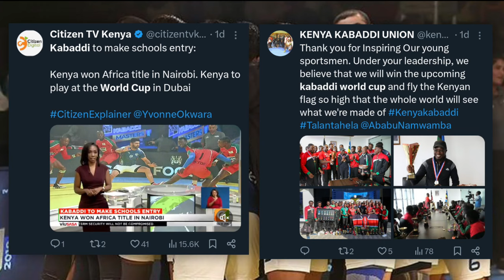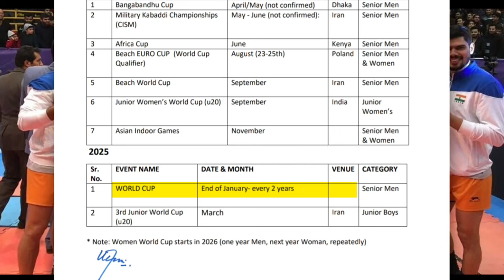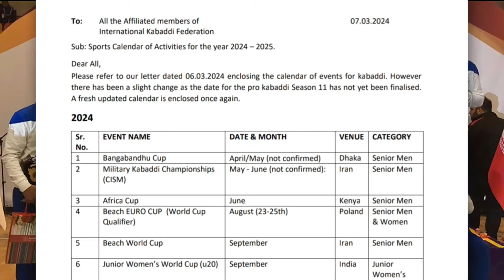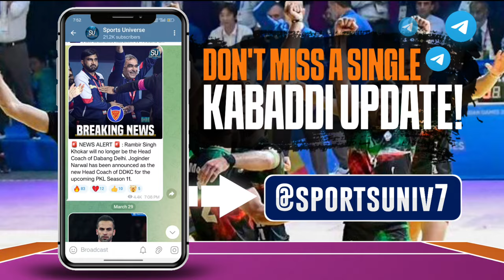World Cup 2025 : Dubai to Host Upcoming Kabaddi World Cup | Starting Date & All Updates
Kabaddi World Cup 2025 Starting Date | Dubai to Host Kabaddi World Cup 2025

A positive news coming as Dubai is all set to host 4th edition of Kabaddi World Cup in 2025. In this you will get to know about all updates regarding Kabaddi World Cup dates and hosting nation.

36 Players Selected for Indian Kabaddi Team for Upcoming International Events